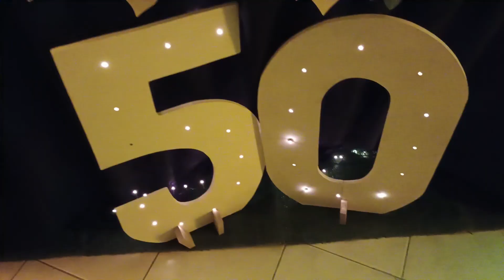LOS 50 DE PAO !